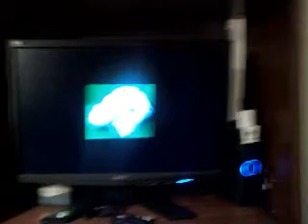MAJOR BREAKOUT!.3gp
If you like my vids, messege me, video requests, etc...